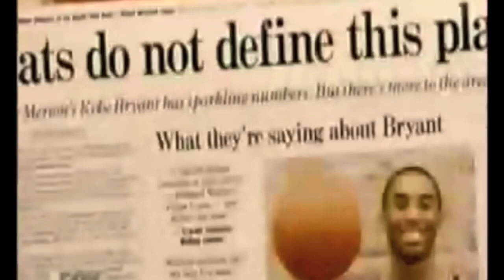KOBE BRYANT - MAN OF STEEL - THE RETURN (HD) - ACHILLES RECOVERY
KOBE BRYANT WILL RETURN BETTER THAN EVER WITH A VENGEANCE TO PROVE THE NAYSAYERS WRONG.
SOUNDTRACK- MAN OF STEEL TRAILER- 2013, STARRING HENRI CAVIIL
THE RETURN
ACHILLES TEAR
ACHILLES RECOVERY
SUPERMAN